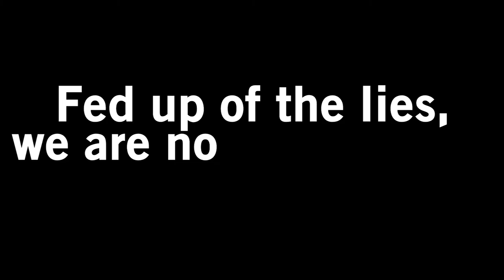The Amona Evacuees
The government knows how to use the residents of Amona, how to turn them into puppets in their political theater, but we know something too: We know that we must take care of them after the evacuation. The government won't. They didn't with the Gush Katif evacuees... Learn the truth.

The moderate majority awakens.